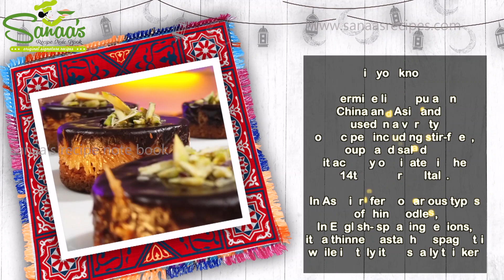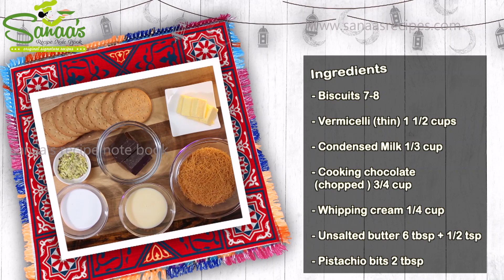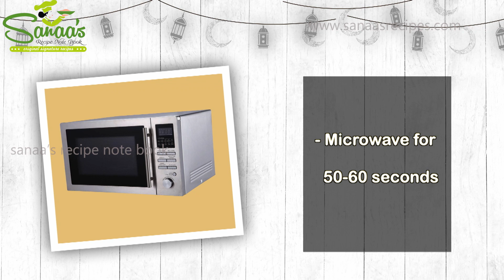Chocolate Vermicelli Bites - Simple Ingredients - Quick Recipe - Crunchy And Tasty at Every Bite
Chocolate Vermicelli Bites is a very easy and tasty dessert with simple ingredients. This dessert is done in 3 layers. A crumbly layer. a crunchy and sweet layer and a chocolate layer. These can be done in small molds or in a single dish.
This is a very tasty sweet with very less ingredients that are easily available at home.

This recipe is one of the episodes done for Kuwait  National TV KTV2 by Sanaa's Recipes, a Special telecast during Ramadan.